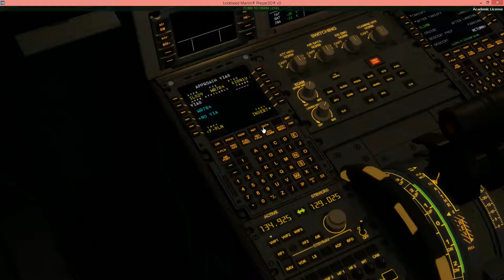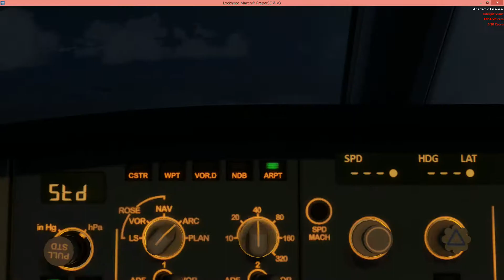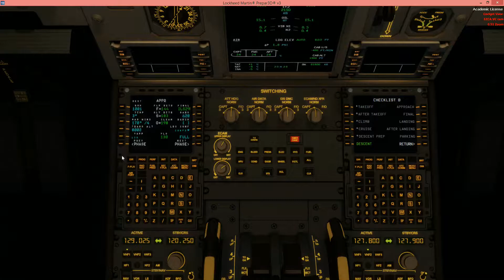Vatsim PL Event WrocLOVE FlyIn EPGD-EPWR A320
Vatsim PL Event WrocLOVE FlyIn  EPGD-EPWR
P3d v 3.1
landing rate : -203 fpm